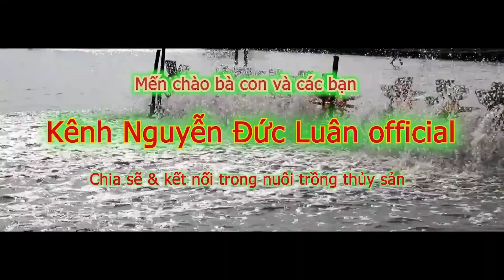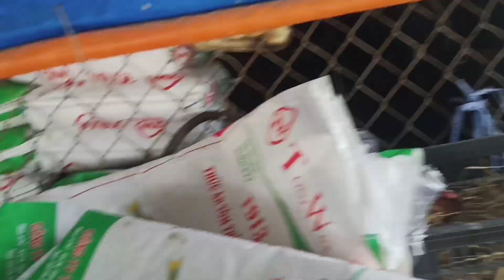Dùng siêu lắng đúng cách